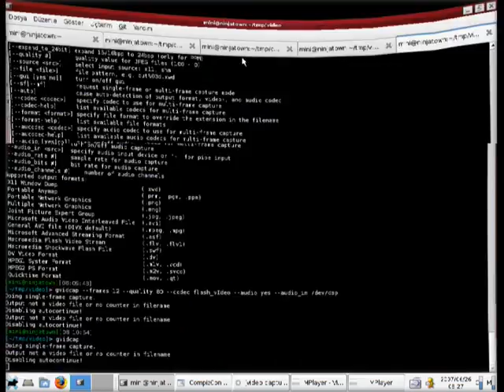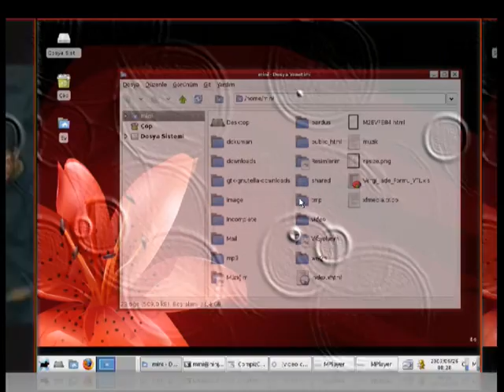Compiz Fusion (in Pardus)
Compiz Fusion in Pardus with XFCE4